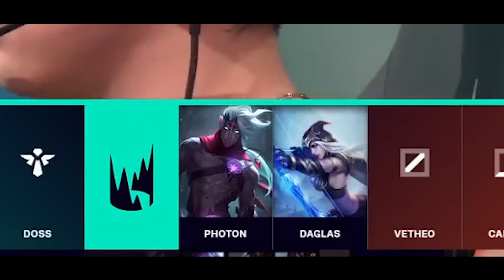SK vs FNC | Triumphs and Trials | Rift Knights Episode 3